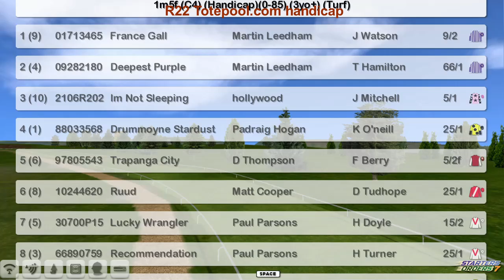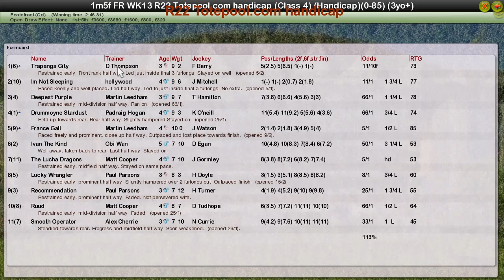FR WK13 R22 Totepool com handicap